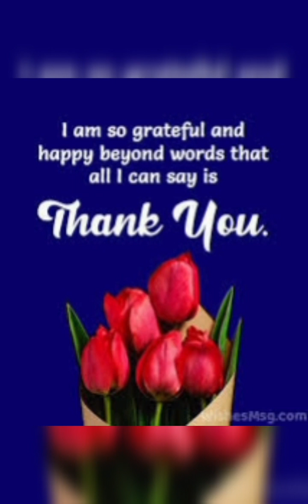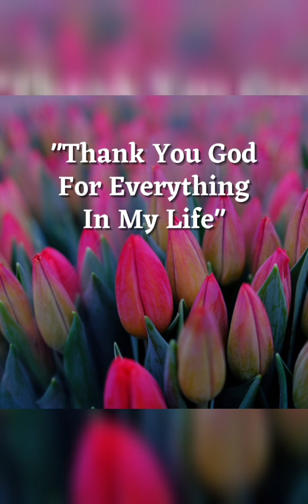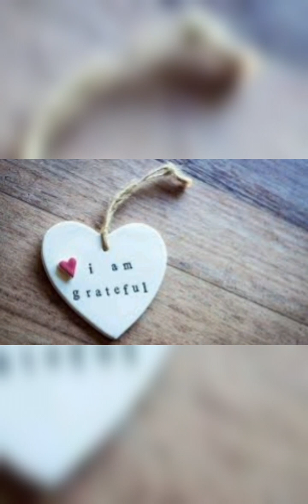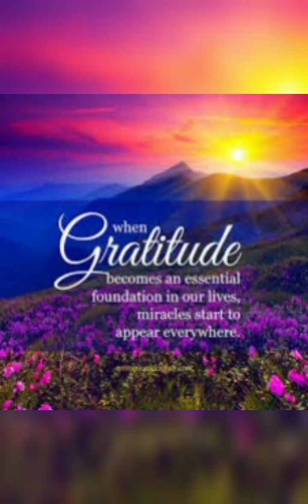ये मन्त्र आपकी काया पलट देगा 🙏💐